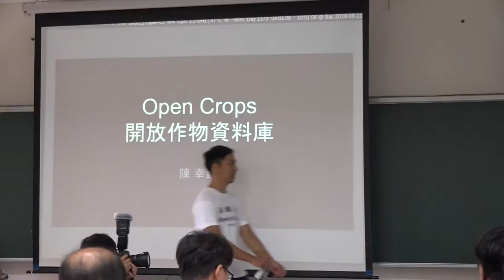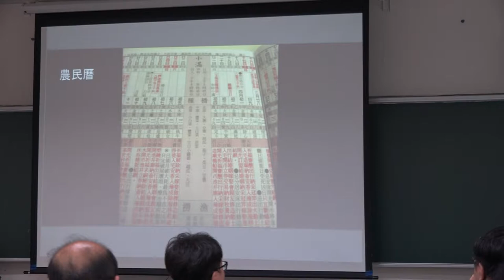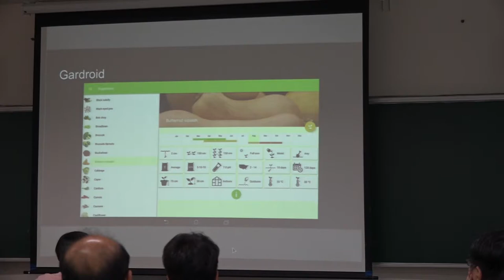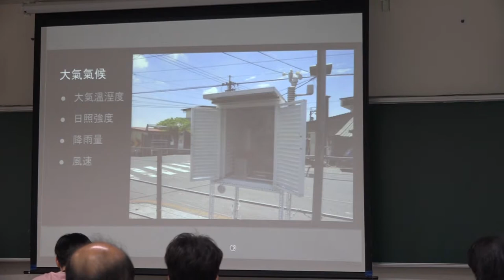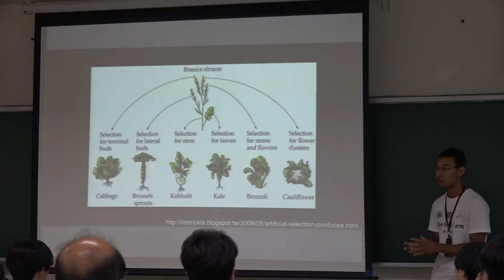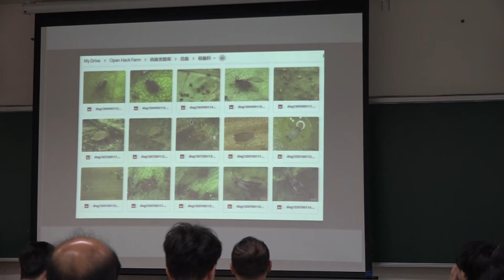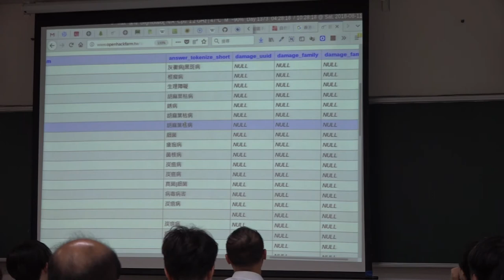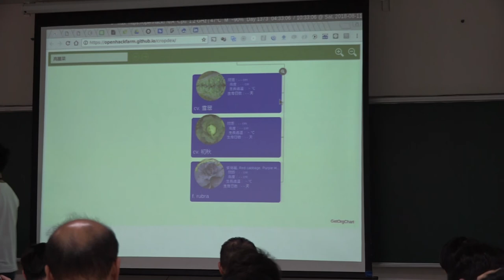[COSCUP 2018] IB305 Day1 OpenCrops 開放作物資料庫